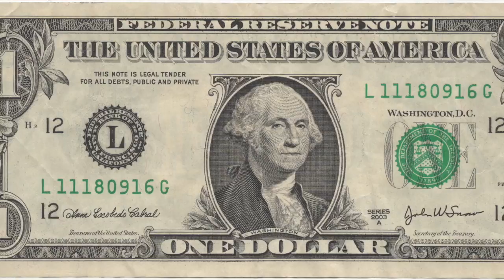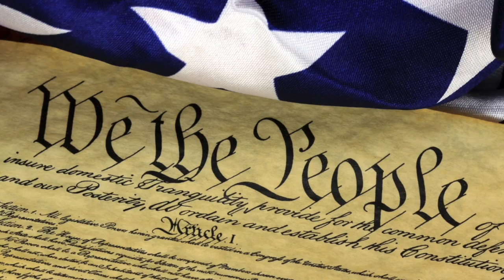USA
This video is about the USA